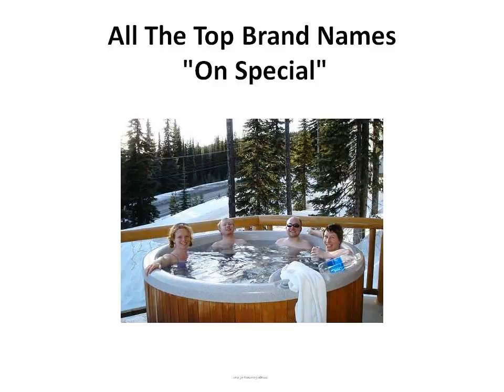Hot Tubs For Sale | Hot Tub Cover | Cheap Hot Tubs For Sale | Hot Tub Covers